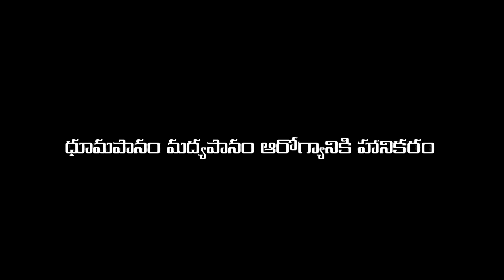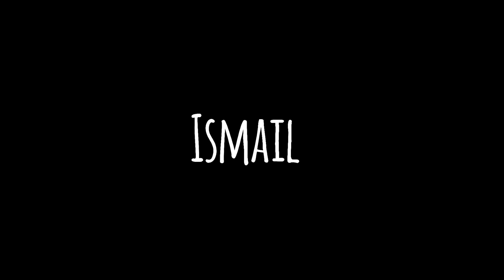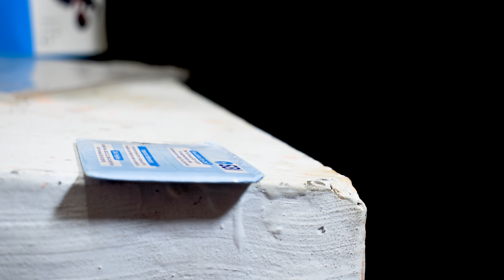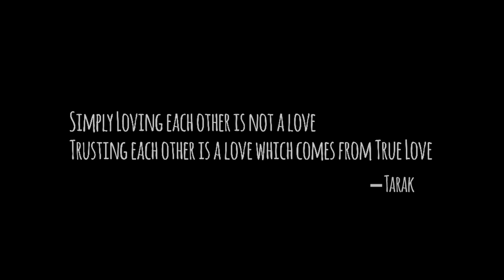Manasu Maree Mathuga Part 2 || Telugu Love Story 2021 || Sameer || Yamini ||Directed by Guru Prakash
cast
              ismail
              Aswini
              Prabhu Deva
Crew:DOP-Karthik
           Producer-Ramana
Written & Director-Guru_Prakash